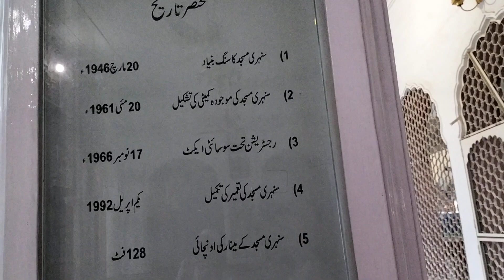Jama Sunheri Masjid 🕌🕌 Sadder Peshawar hafiz Khalid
جامعہ سنہری مسجد صدر بازار پشاور شہر ماشاءاللہ خوبصورت مسجد ہے hafiz Khalid